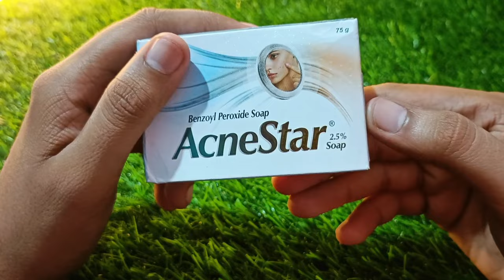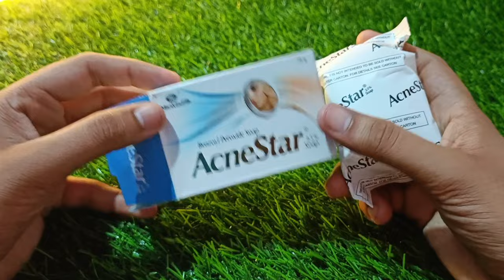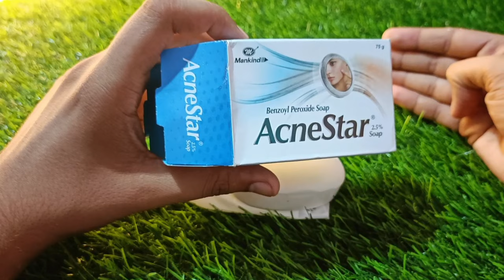Acne star Soap Honest review 2023 in hindi | how to use acne star Soap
acne star Soap
acneStar soap kaise use kare
acneStar soap review
acneStar kaise use kare
acneStar soap side effects
acneStar ke fayde hindi
acneStar soap review
best acne removal soap
acneStar soap price
acneStar sabun review
acneStar sabun review
acneStar sabun kaise lagaye
how to use acnestar Soap
acneStar soap review
best acne soap for boys
acneStar soap results
acneStar soap price
acne star soap results in Hindi
acne Star Soap Benefits in Hindi